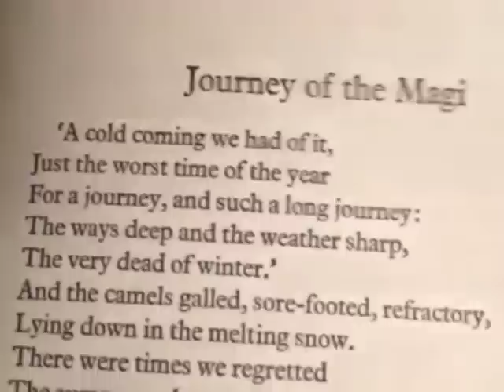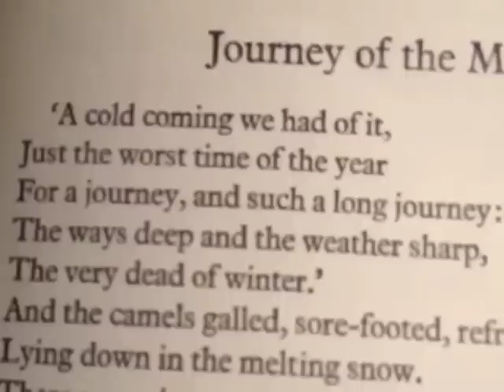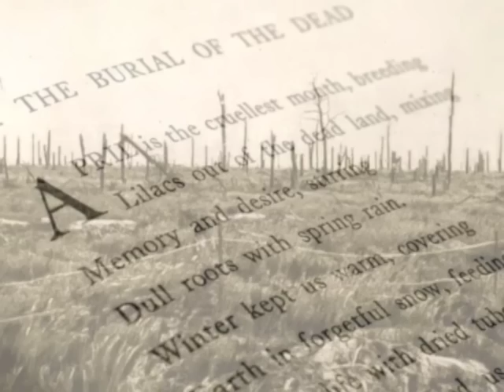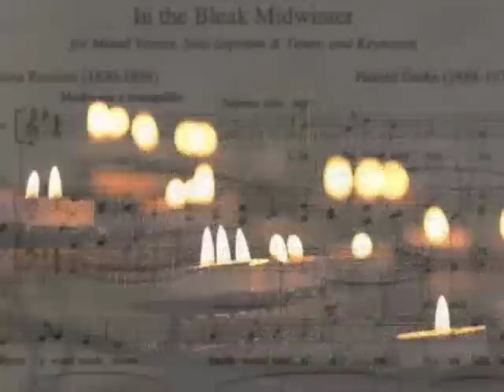The Ways Deep, A Christmas Film by Edward Petherbridge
A seasonal film by Edward Petherbridge, featuring T.S. Eliot's Journey of the Magi.